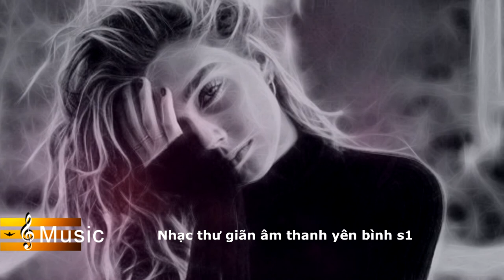Nhạc thư giãn âm thanh yên bình S2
Mặc dù môi trường tự nhiên cung cấp nhiều đầu vào cảm giác hơn so với cảnh âm thanh, nhưng có những dấu hiệu cho thấy rằng chỉ riêng cảnh quan âm thanh cũng mang lại khả năng phục hồi. Phần lớn con người cho biết rằng họ thấy âm thanh tự nhiên rất thú vị.